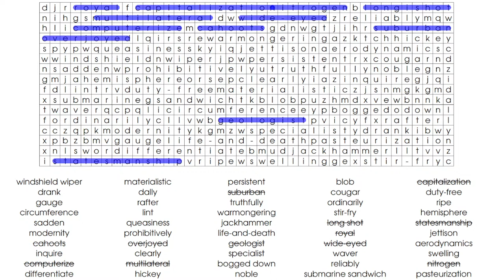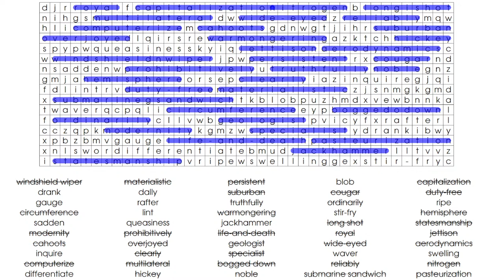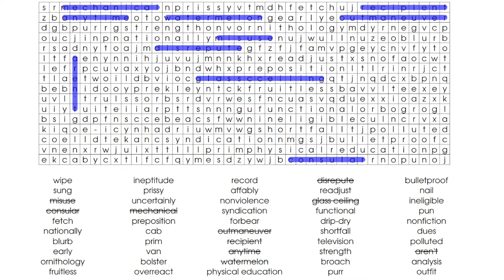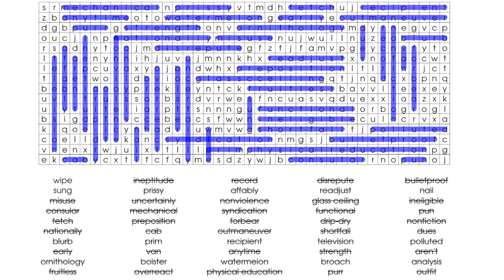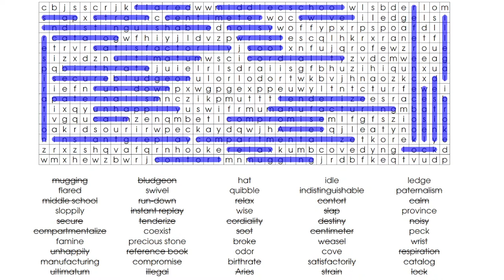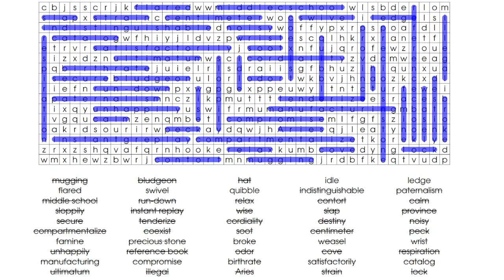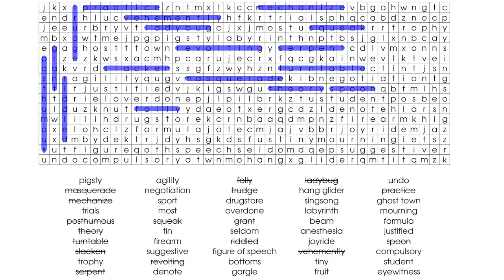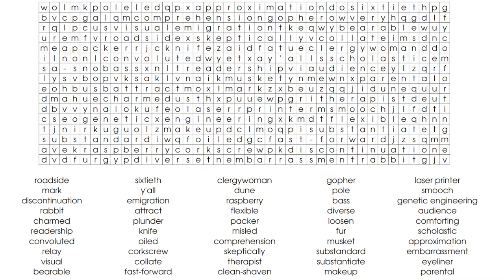Wordsearch & Chat - Feel free to join in or ask questions about just about anything.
Going through 5 x50 word searches